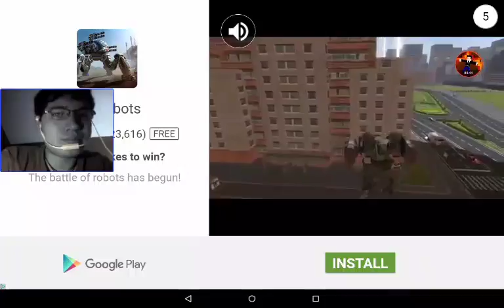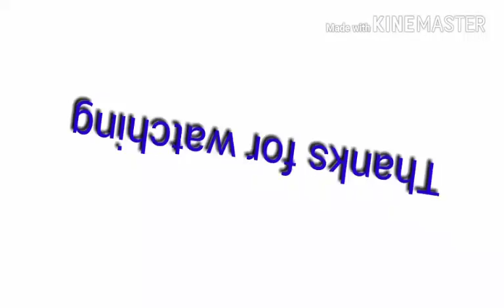Escape From Slenderman- Slenderman is the new boogie